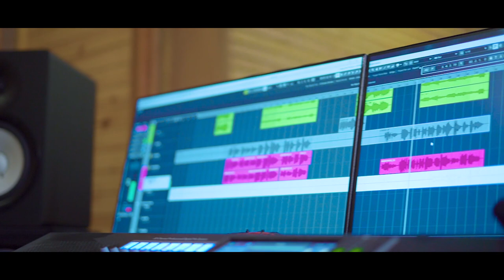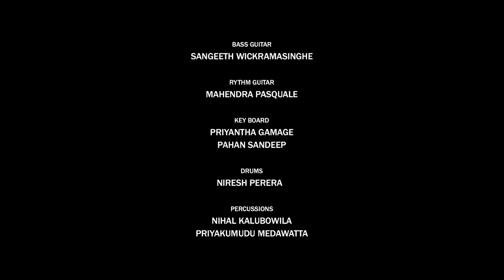Maha Merak | Nanda Malini | Official Music Video | Music by Darshana Wickramathunga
Maha Merak

Artist : Dr Nanda Malani
Lyrics : Tharindu Weerasinghe

Base Guitar: Sangeeth Wickramatunga
Rhythm Guitar: Mahendra Pasquel
Key Boards: Priyantha Gamage /  Pahan Sandeepa
Drums: Niresh Perera
Percussion: Nihal Kalubowila / Priyakumudu Medawatta
Flute : Indika Rajintha